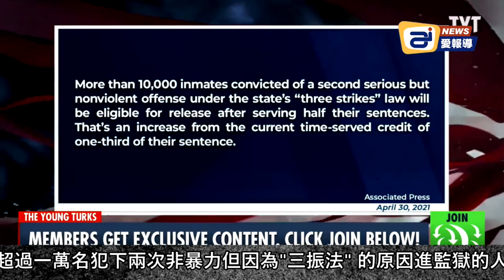左派都看不下去了，提議檢察官起訴罪犯卻被同僚討伐 | 迷你快報